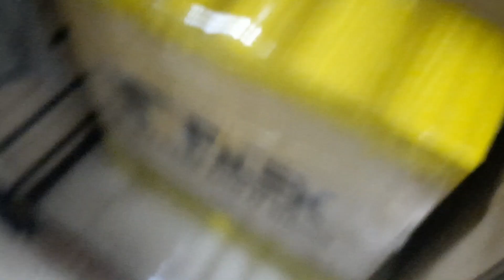Preparing my Box to send in the Philippines